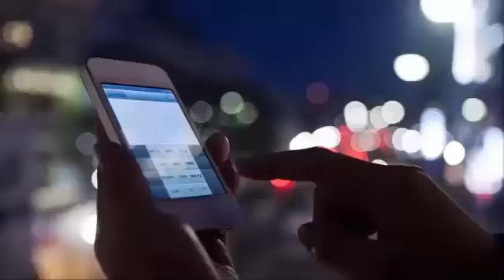'TEEN MOM 2' BRIANA DEJESUS IS EVEN MORE GULLIBLE THAN WE EXPECTED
Briana Dejesus Reveals Whether or Not She Thinks Javi Cheated on Her It's the question in the mind of every Teen Mom 2 fan right now: when exactly did Javi Marroquin get her new girlfriend, Lauren Comeau, pregnant? Judging by the size of your baby's bulk, it must have been dangerously close to the time of Javi and Briana DeJesus breaking up, if not before. So, Bri thinks her ex-boyfriend cheated on her? She finally gave us an answer!

Believe it or not, Briana is not so surprised by the news. "I already knew that was going to happen because I wanted to get married and start a family right away," he told Radar. While she said "he did move fast", she also admitted that "I do not think she cheated me". The last thing she wants is for fans to think that she is losing sleep over the announcement, because for her "it's not really that bad".

While Briana repeatedly joked about getting pregnant with Javi during their relationship (which, of course, generated frequent rumors), she is glad that nothing happened, because a long-term relationship with Javi would not exactly match her Lifestyle. "I do not really care what he did because I'm happy I was not stuck in Delaware," he laughed.

Javi went out with Lauren before going out with Bri, so it's not like she just pulled a random girl off the street and left her running. However, the timeline seems a bit suspicious. Javi announced the news on May 30 with a photo showing Lauren's baby on Instagram, and the fact that she has already appeared means she is out of her third trimester, and many fans have speculated that she probably has at least five moths. Javi and Bri separated in January, which occurred about five months before the pregnancy announcement. It is possible that Javi never clarifies if he was unfaithful or not, but at this moment Bri has overcome him, so it is time to look to the future, not the past.